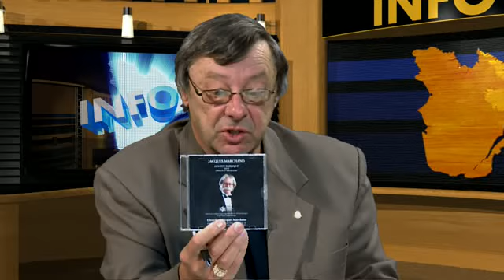Info9 27 sept 2012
Stéphanie Bédard, Dir.Gén, Chamb Comm.Ind A.O. - Jacques Marchand, Dir. OSRAT / 27 sept 2012

La nouvelle directrice-générale de la CHAMBRE DE COMMERCE ET D'INDUSTRIE DE L'ABITIBI-OUEST a des projets plein la tête. Je la reçois et elle nous en parle,

Monsieur Jacques Marchand, directeur musical de l'O.S.R.A.T vient nous parler de la dernière tournée des 25 ans de l'O.S.R.A.T.